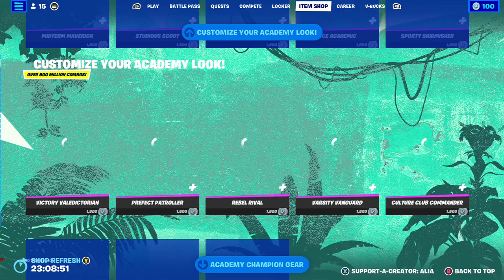Fortnite | Killed Alot Of Zombies. today